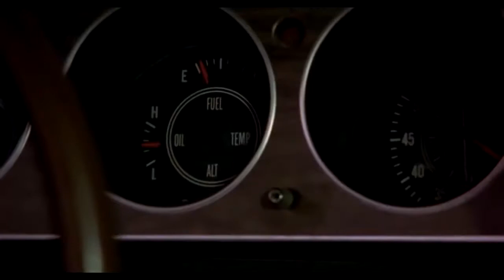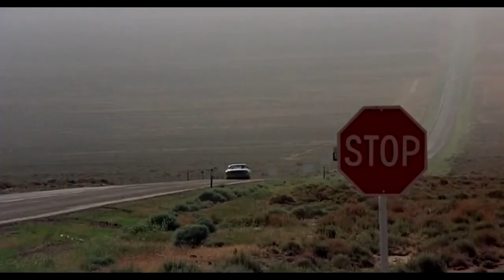Vanishing Point 1971 Music Video Roadhouse Blues 720p